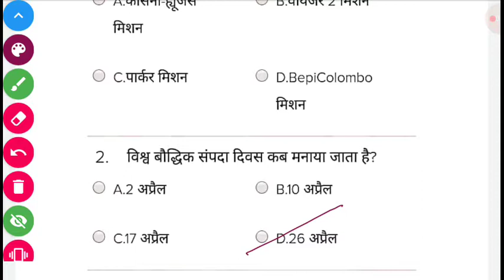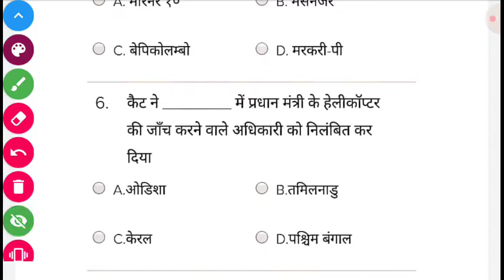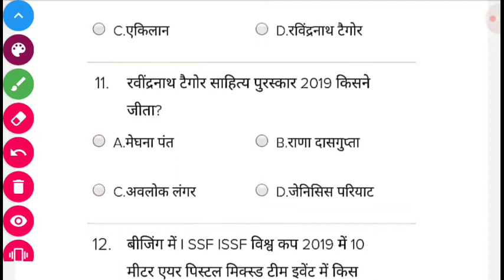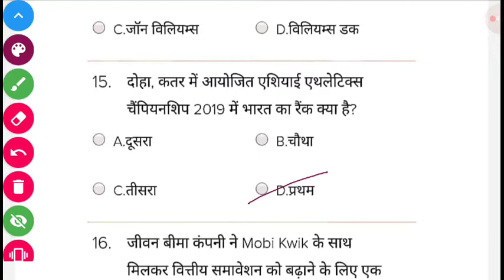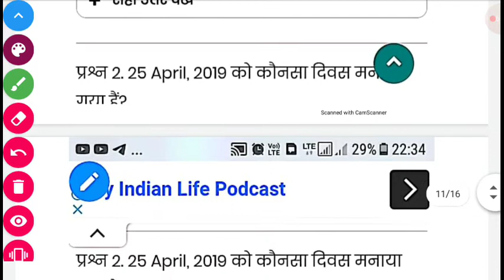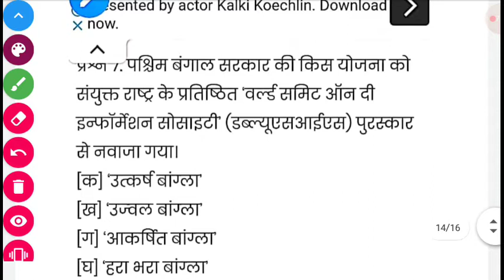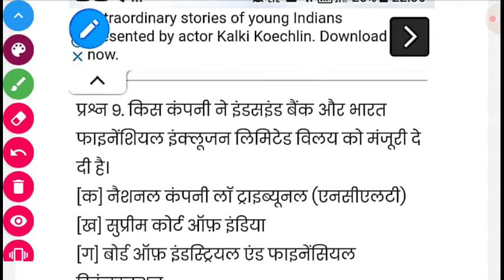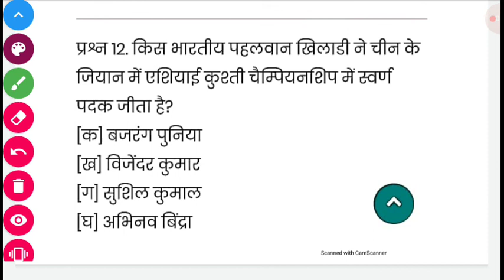DAILY CURRENT AFFAIRS BY DEVI SINGH SIR